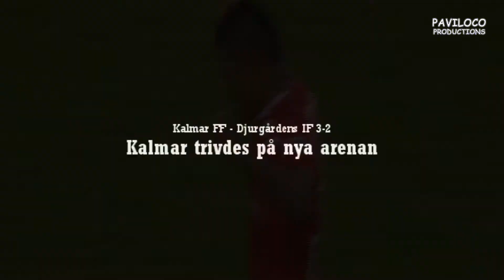Kalmar FF Säsongen 2011 [HD]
Sammanfattning av Kalmar FF:s säsong i Allsvenskan 2011. Mål, highlights i massor. Njut!